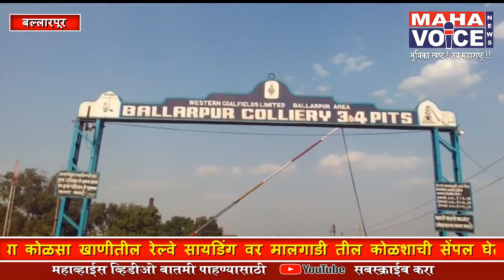रेल्वे साईडिंग वर हाय पॉवर विजेच्या धक्याने दोन कामगार झाले गंभीर...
बल्लारपूर खुल्या कोळसा खाणीतील रेल्वे सायडिंग वर मालगाडी तील कोळशाची सेंपल घेतांना हाय हॉय होल्टेज विद्युत तारेच्या संपर्कात आल्याने दोन कामगार गंभीर रित्या भाजले,या घटनेत प्रवीण खिरडकर या कामगाराचा शॉक लागून मृत्यू झाल्याचे माहिती मिळाली  आहे,तर धीरज दुर्गे हा कामगार गंभीर असल्याची माहिती आहे.

मिळालेल्या माहिती नुसार गुरुवारी सकाळी 9:00 च्या सुमारास नेहमी प्रमाणे प्रवीण खिरडकर,रा.विसापूर व धीरज दुर्गे हे कोळसा भरलेल्या मालगाडीतून कोळशाची सेंपल जमा करण्याकरिता डब्यावर चढले.अचानक ते दोघेही गाडीवरील हायटेन्शन विद्युत प्रवाह असलेल्या तारांच्या संपर्कात आले.त्यामुळे मोठा आवाज झाला,,,इतर कामगार घटना स्थळावर तात्काळ जमा झाले,आणि दोघांनाही डब्याखाली उतरविले.परिस्थिती चिंता जनक असल्याने प्रवीण खिरडकर ला नागपूर रेफर करण्यात आले.पण,वाटेतच त्याचा मृत्यू झाला... अशी बातमी मिळाली तर धीरज दुर्गे या गंभीर जखमी असलेल्या कामगारांवर चंद्रपुरात उपचार सुरू आहेत.
दरम्यान या गंभीर घटने नंतरही वेकोली प्रशासन कामगारांनाच दोषी ठरविण्याच्या प्रयत्नात दिसून येत आहे. नियमा नुसार माल गाडीत कोळसा लोड झाल्यानंतर त्याची सेंपल घेतली जाते,त्यानंतर रेल्वे अधिकाऱ्यांना तशी सूचना देऊन रेल्वेची विद्युत सुरू केली जाते.मात्र, कोळशाची सेंपल घेत असतानाच रेल्वे चा विद्युत पुरवठा का सुरू करण्यात आला? हा महत्वाचा प्रश्न आहे. वेकोलीचे सुरक्षा अधिकारी शशी शेखर व रेल्वे सायडिंग इंचार्ज एम.वेणूगोपाल यांच्यात कुठलाच ताळ मेळ नसल्याने हा मोठा अपघात झाल्याचे बोलल्या जात आहे...
एकंदरीत सुरक्षेचे सारे नियम पायदडी तुडवून कामगारांचे जीव धोक्यात घालणाऱ्या वेकोली आणि रेल्वेतील संबंधित अधिकाऱ्यांवर गुन्हे दाखल करून या घटनेत गँभीर रित्या जखमी झालेल्याव गंभीर असलेल्या कामगाराच्या कुटुंबियांना तात्काळ आर्थिक  मदत देण्याची मागणी उलगुलान कामगार संघटनेचे नेते राजू झोडे यांनी केली आहे...परंतु यात  दोन्ही कामगाराचे सुदैवाने प्राण वाचले हे महत्वाचे ,,महा व्हाईस साठी अनिल इंगोले माजरी